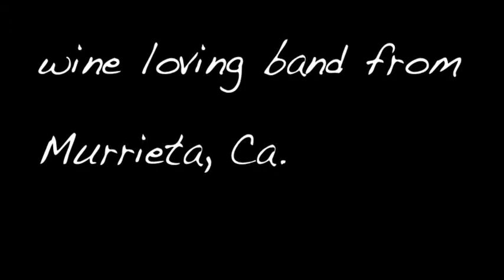"Walk,don't run" - The Ventures (cover song)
Our cover of Walk Don't Run , written by the Ventures.
This was our opening song of the day. IF you are ever is this part of California (Ramona) Go to Schwaesdall Winery and get there early from noon till 4pm. The wine and Pizza which is simply wonderful! The owner/operators are a Husband and wife tandem. They are very friendly and hospitable. We were treated like royalty and as i was leaving I received a nice ovation from all who were there it made me feel like a Rock Star! Thanks for tuning in and watching. Cheers !    :)